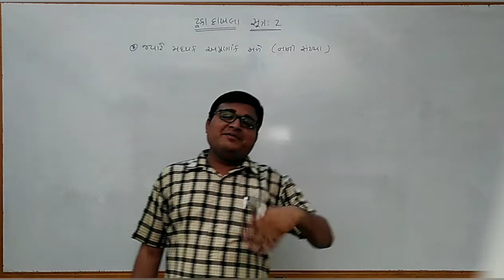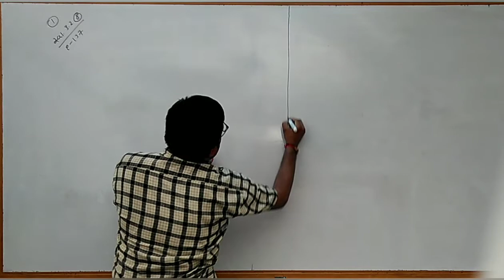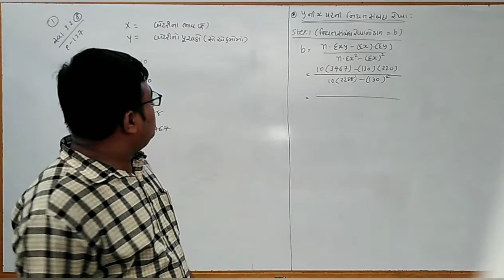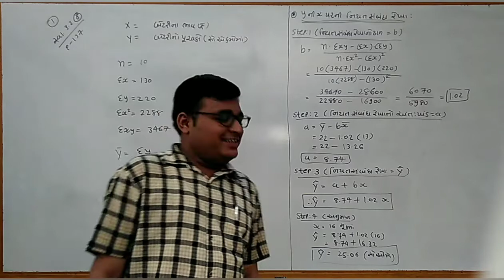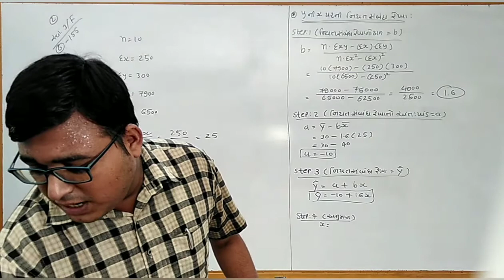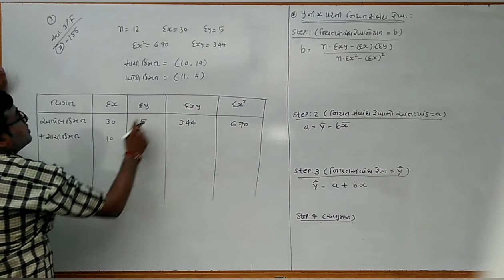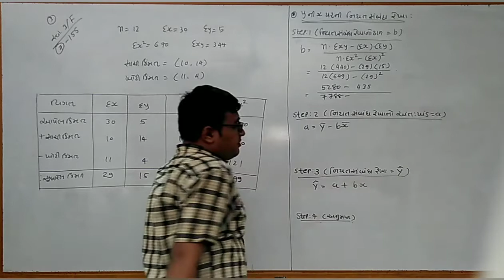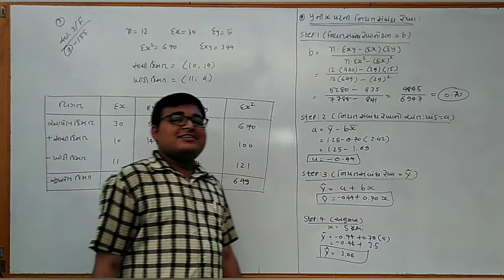12 Stat-1: Ch-3:- Part-13